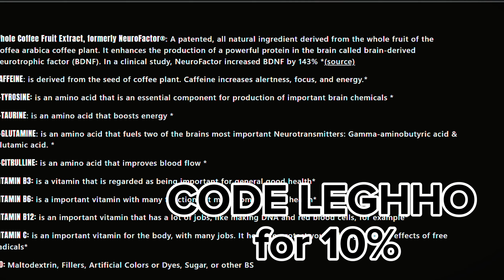HOW WE ALMOST SOLD A 3-1 AND I HAD TO GO 10 AND 6 TO WIN!!! R6 CONSOLE CHAMPION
If you enjoy this content im trying let me know to continue.

Id really appreciate it if you checked out my tik tok

If you are bored and want to hang with me and my subs, my discord link is here.

Timstamps:
0:00 intro
1:14 Round 1
1:41 Round 2
2:11 Round 3
3:18 Round 4
4:38 Round 5
5:28 Round 6
6:10 Round 7
7:09 Round 8
7:33 Round 9

Settings:
V45
H100
FOV 90
Controller Rotation: Updated
ADS:
1x 15
1.5x 25
2x 25
2.5x 25
3.0x 25
4.0x 25
5.0x 49
12x 75
Opacity: 100
Optic Color: Purple
Brightness:75
HUD: 100
Menu Display: 100
Deadzone: 10

Rainbow six sieqe qod , R6 qod, R6 ps4 Rainbow

4, Rainbow six siege xim 4, rainbow six siege xbox
4, Rainbow six siege xim 4, rainbow six siege xbox